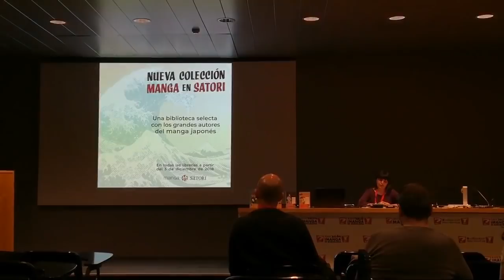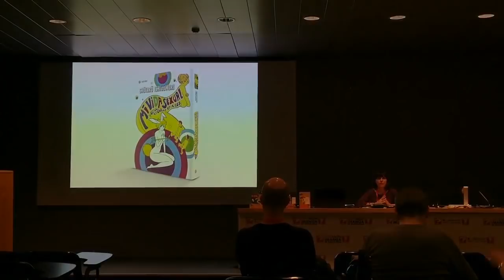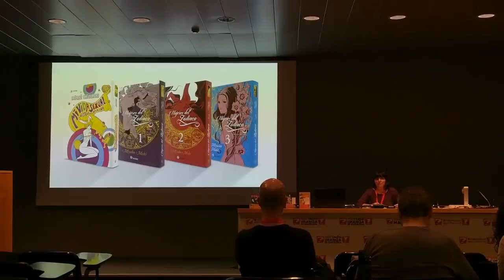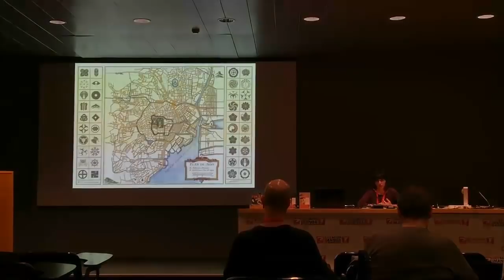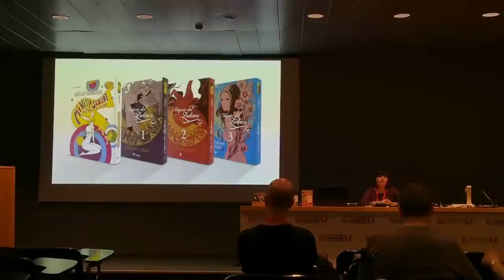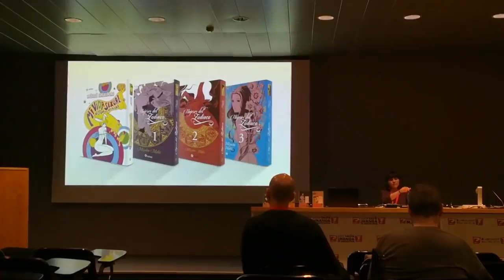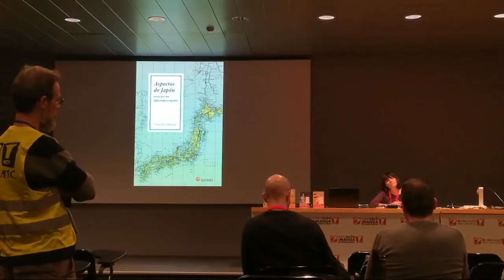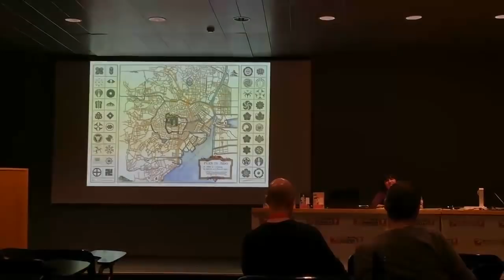Presentación de novedades de Satori Ediciones en el XXIV Salón Manga de Barcelona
Presentación de Novedades de Satori Ediciones en el XXIV Salón Manga de Barcelona, donde anunciaron sus primeras licencias manga.